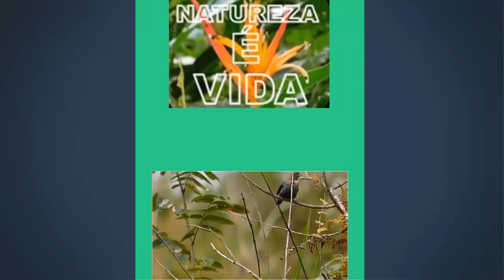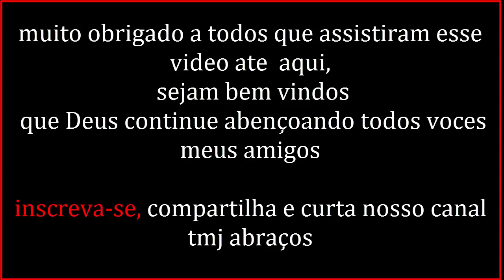PÁSSAROS LIVRES DO CERRADO NORDESTINO free birds of the savannah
algumas especies de pássaros que registreis no cerrado nordestino durante minhas aventuras na natureza um delicia a observação de pássaros em liberdade com a natureza, acompanhe tudo nesse vídeo, Pernambuco Brasil tmj abraços.